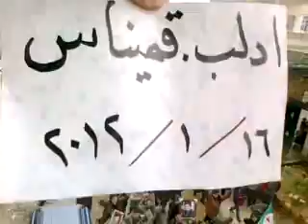16 1 Qimnaz Idlib أوغاريت قيمناس ادلب , مظاهرة تطالب باسقاط النظام